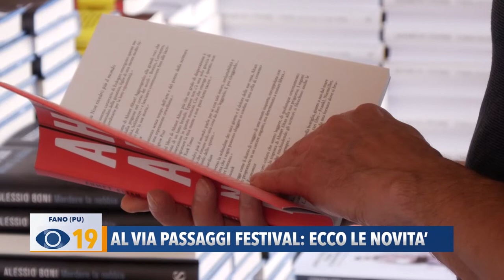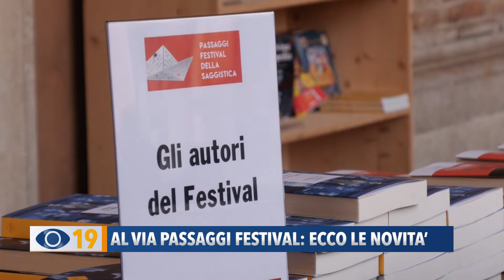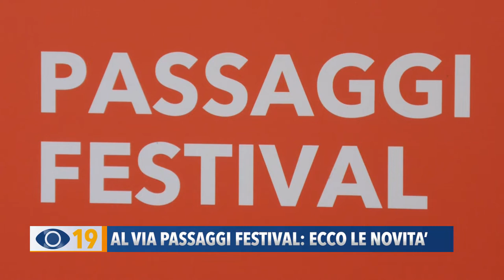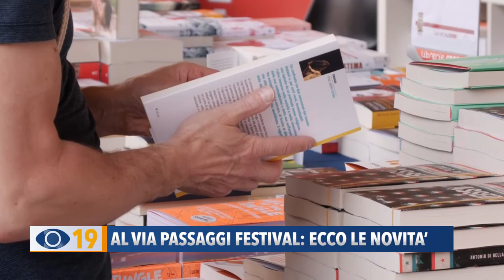Al via Passaggi Festival: ecco le novità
E’ tutto pronto per la decima edizione di Passaggi Festival. La manifestazione prenderà il via sabato da San Costanzo per poi tornare a Fano da lunedì con decine di eventi, autori, mostre e rassegne.